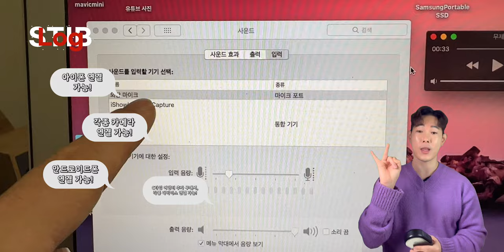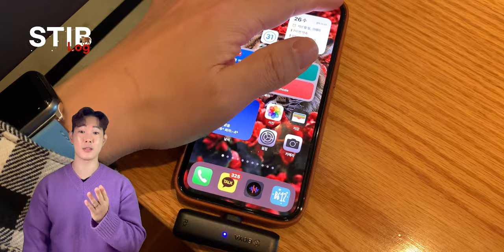(Sub)[BOYA무선마이크 - 리뷰] 엄청 작고, 모든 카메라에 사용이 가능한 무선 마이크를 소개합니다! 보야 무선마이크 (BY-WM3D)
[BOYA무선마이크 - 리뷰] 엄청 작고, 모든 카메라에 사용이 가능한 무선 마이크를 소개합니다! 보야 무선마이크 (BY-WM3D)

📸 이번 영상은 2022 첫 리뷰 잇템을 소개합니다!
 무선 마이크를 찾다가 엄청 맘에 드는 제품을 찾아서 구매하고, 사용해 본뒤, 리뷰 영상을 제작해 봤어요!!!
바로, 보야 무선 마이크인데요!!!
작으면서 활용성이 너무 좋은 무선 마이크에요!
제 채널 성격과 아주 부합하는 제품이고!
제가 선호하는 휴대성이 좋은 제품입니다! ㅎㅎ

✅ 영상 내용
인트로  00:03
보야 무선마이크 소개 00:33
구매 이유 01:05
보야 무선마이크 패키지 종류 01:20
무선마이크 구성 01:46
무선마이크 장점 02:34
마이크 사용시간 04:11
마이크 수음 상태 05:02
마이크 수음 퀄리티 05:46
마이크 거리 테스트 06:69
마이크 주변 환경별 테스트 07:30
마이크 기능 살펴보기 10:55
마이크 사운드 비교 11:40
마이크 촬영 사운드 확인 방법 12:13
마이크 사용팁 13:21
보야 무선마이크 단점 14:42
마이크 선택 요령 16:27
서비스 마이크(사라모닉) 16:42
나의 브이로그 셋업 17:19
아웃트로 17:49
자석의 힘 18:03

✅ 보야 무선 마이크의 가장 큰 장점은!!
어떤 카메라 든지..다 연결이 가능하다는 점!!
무선 마이크중에서도 엄청 작다는 점!!
이거면 뭐!! 끝이죠 뭐~ ㅎㅎ

✅ 단점이 궁금하시면?!
영상은 필수 시청!!! ㅎㅎ 좋아요는 덤!!!
영상을 끝까지 보시면,
마이크 사용 꿀팁 및 노하우도 알수가 있습니다!!!

🔺 보야 무선 마이크 구매처

✅  재미있게 봐주시구요!
궁금한 사항은 댓글 남겨 주세요!

📸 사용한 카메라
이번에 영상에서는 아이폰13pro, 아이폰Xs, DJI오즈모액션, DJI오즈모 포켓을사용해서 촬영했습니다!

▶️ [Contact&Sns]
💥 [비지니스 문의]